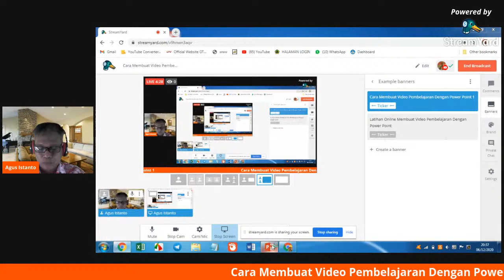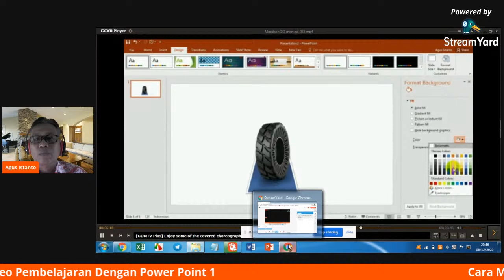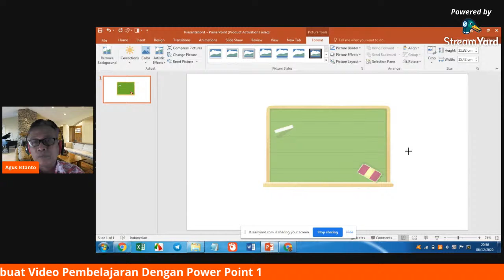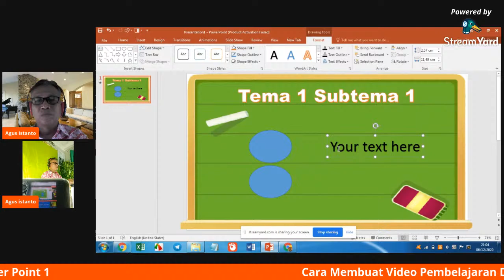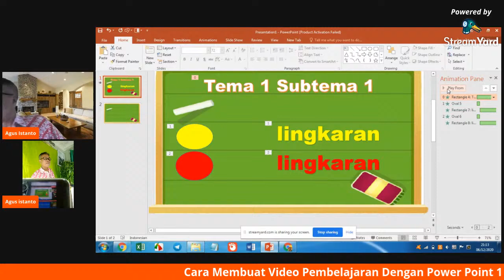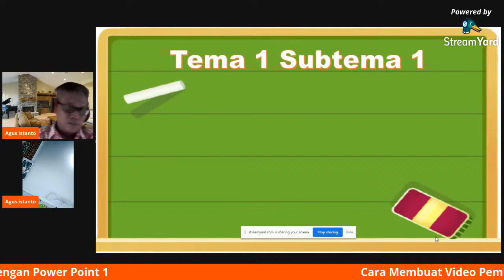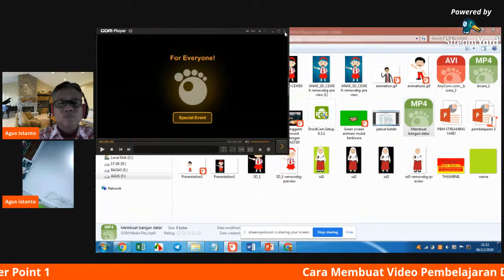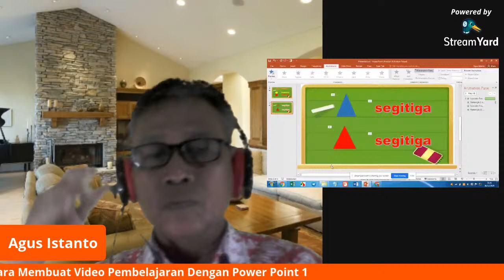Cara Membuat Video Pembelajaran Dengan Power Point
Power point sudah sering digunakan oleh semua guru. Guru menggunakan power point biasanya hanya untuk presentasi. Power point memiliki banyak kegunaanya. Tidak hanya untuk presentasi. Antara lain pembuatan video pembelajaran yang sederhana namun dapat menarik buat anak-anak belajar.